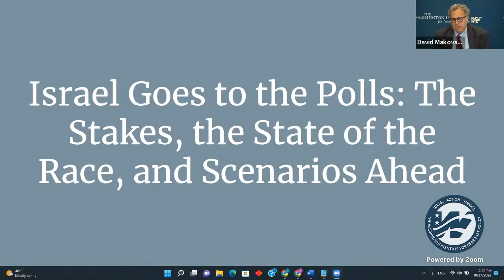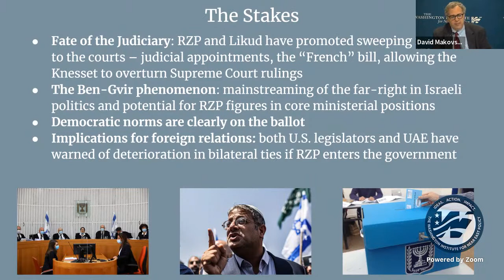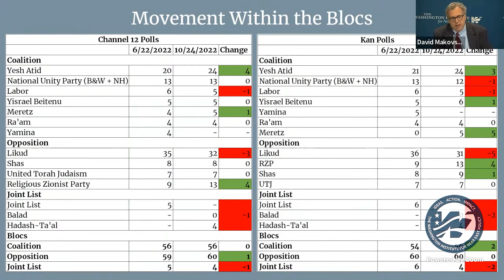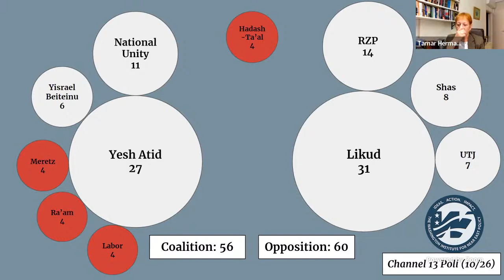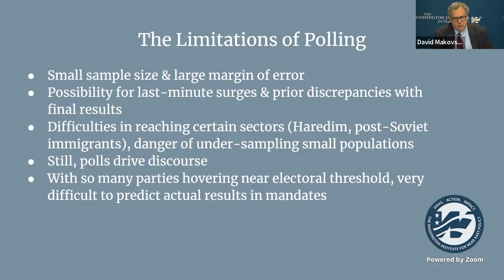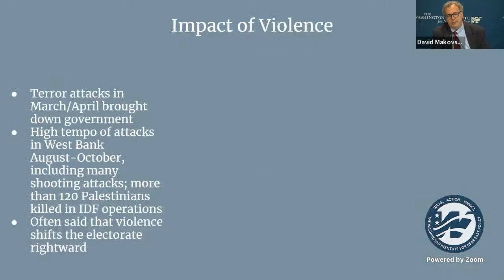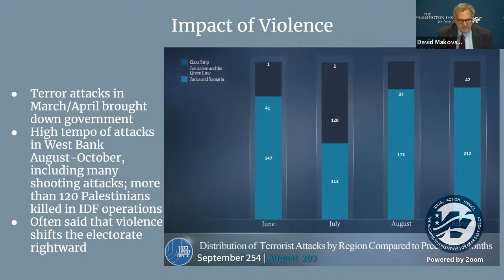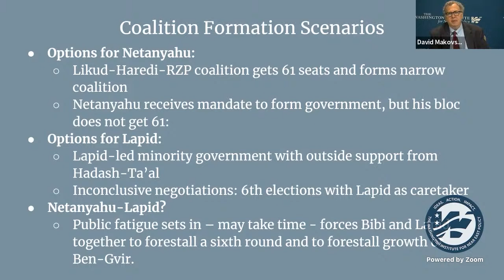Israel Goes to the Polls: The State of the Race Less Than One Week Out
On November 1, Israel will hold its fifth election since 2019, and polling suggests that neither the diverse “Change Coalition” currently in power nor the Likud-led opposition has a clear path to a sixty-one-seat Knesset majority. Slight changes in voter behavior could swing the results, and the new leadership will set the course on fundamental issues like Israel’s democratic trajectory, the challenge from Iran, and foreign policy opportunities emanating from the Gulf and beyond.

In this Virtual Policy Forum, Professor Tamar Hermann, a public opinion expert at the Israel Democracy Institute, and Washington Institute analyst David Makovsky assess current dynamics, the state of the race, and how Israel might look on the morning after.

Tamar Hermann is a senior research fellow at the Israel Democracy Institute and the academic director of its Viterbi Family Center for Public Opinion and Policy Research. For almost thirty years, she has produced critical indices of Israeli public opinion such as the 1994–2018 monthly Peace Index, the Israel Democracy Index, and the Israel Voice Index.

David Makovsky is the Ziegler Distinguished Fellow in The Washington Institute’s Koret Project on Arab-Israel Relations, creator of the podcast Decision Points, and former senior advisor to the special envoy for Israeli-Palestinian negotiations in the Office of the Secretary of State. He is the coauthor (with Dennis Ross) of Be Strong and of Good Courage: How Israel’s Most Important Leaders Shaped Its Destiny.